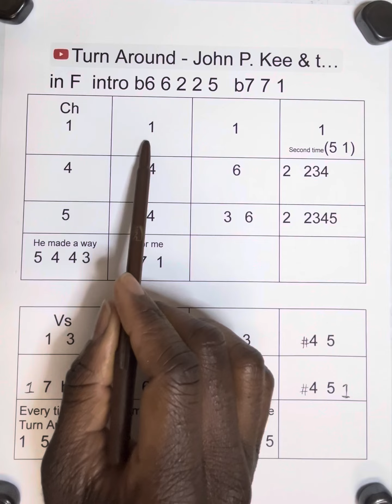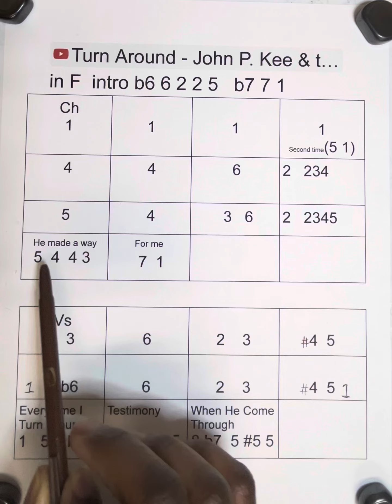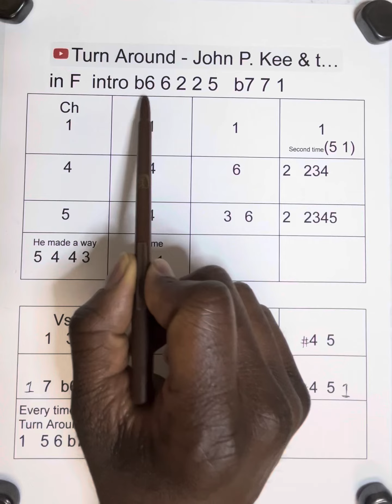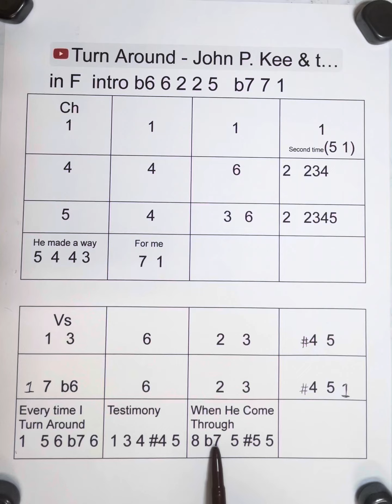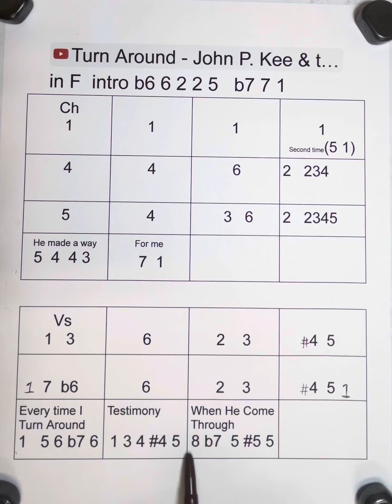Turn Around by John P Kee Bass chart